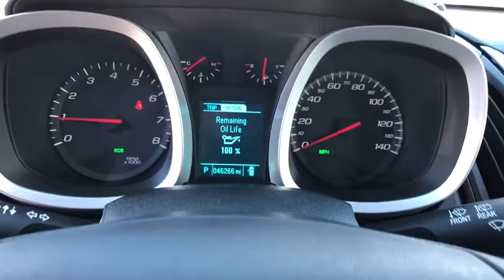2015 CHEVROLET EQUINOX Reno, Carson City, Northern Nevada, Sacramento, Elko, NV FZ100363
WHITE USED 2015 CHEVROLET EQUINOX available in Reno, Nevada at Lithia Chrysler Jeep of Reno. Servicing the Carson City, Northern Nevada, Sacramento, Elko, NV area.
2015 CHEVROLET EQUINOX AWD 4DR LS - Stock#: FZ100363 - VIN#: 1GNFLEEK2FZ100363

LS trim. CARFAX 1-Owner. $400 below Kelley Blue Book!, EPA 29 MPG Hwy/20 MPG City! All Wheel Drive, iPod/MP3 Input, Onboard Communications System, Aluminum Wheels, ENGINE, 2.4L DOHC 4-CYLINDER SIDI (SP... READ MORE!br /br /KEY FEATURES INCLUDEbr /All Wheel Drive, iPod/MP3 Input, Onboard Communications System, Aluminum Wheels. Keyless Entry, Steering Wheel Controls, Child Safety Locks, Electronic Stability Control, Bucket Seats. br /br /OPTION PACKAGESbr /AUDIO SYSTEM, AM/FM/SIRIUSXM STEREO WITH CD PLAYER AND MP3/WMA PLAYBACK CAPABILITY Graphic Interface Display (GID), Radio Data System (RDS), speed-compensated volume and outside temperature display (STD), TRANSMISSION, 6-SPEED AUTOMATIC WITH OVERDRIVE (STD), ENGINE, 2.4L DOHC 4-CYLINDER SIDI (SPARK IGNITION DIRECT INJECTION) with VVT (Variable Valve Timing) (182 hp [135.7 kW] @ 6700 rpm, 172 lb-ft [232.2 N-m] @ 4900 rpm) (STD). Chevrolet LS with SUMMIT WHITE exterior and JET BLACK interior features a 4 Cylinder Engine with 182 HP at 6700 RPM*. br /br /EXPERTS ARE SAYINGbr /Edmunds.com's review says Seating comfort and legroom are good all around, and the sliding and reclining second-row seats allow you to expand the amount of legroom in the rear.. Great Gas Mileage: 29 MPG Hwy. br /br /AFFORDABILITYbr /This Equinox is priced $400 below Kelley Blue Book. br /br /WHO WE AREbr /At Lithia Chrysler Jeep of Reno our first and foremost goal is to make your car-buying and ownership experience better than any other you've had near Carson City, Auburn CA, Sparks and beyond. And prepare to have your expectations exceeded. br /br /Price does not include $449 Dealer Doc fee, taxes, and license fees. Price contains all applicable dealer incentives and non-limited factory rebates. You may qualify for additional rebates; see dealer for details.br / Some of our Pre-Owned vehicles may be subject to unrepaired safety recalls. Check for a vehicle's unrepaired recalls by VIN at